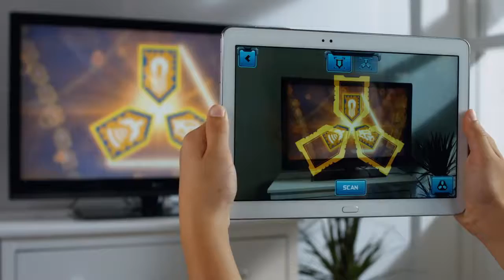LEGO® NEXO KNIGHTS™ - Herní video 6 MrBrown Dorothy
Osud našeho úžasného království Knighton je doslova ve tvých rukou. Jsem Merlok 2.0 - čaroděj a ochránce Knightonu - a vytvořil jsem tuto hru, abys nám mohl pomoci v boji se zlým Jestrem a jeho útočícími příšerami, které vpadly do naší krásné země.